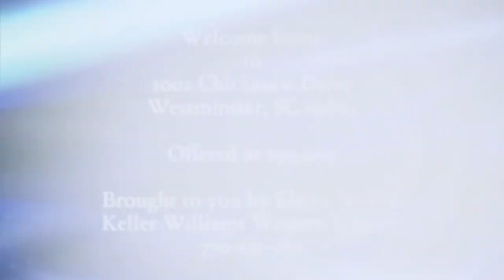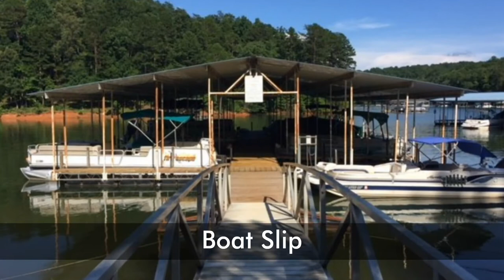1002 Chickasaw Drive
Want a home in Beautiful Chickasaw Point under $200,000 with a Boat Slip! Look no further, you have found it! !Enjoy this 3BR,2 Bath ranch with a basement in sought after Chickasaw Point "where the living is easy"! Home is located on main street and minutes from all the Amenities Chickasaw has to offer! The beautiful landscaped yard welcomes you with it's stone patio before you enter. Foyer greets you as you enter this lovely home!  Large Vaulted Living Room, Dining Room with Bay Window overlooking a Large deck for that morning cup of Coffee or grilling out with your friends.  Galley Kitchen with Beautiful Oak Cabinets w Appliance Cabinet an with all the appliances included.  Large Separate Laundry Room. Walk into a hallway that leads to a Hall Bath, Master Bedroom with Ensuite Master Bath with large walk In Shower, Large Vanity w/dressing area, large walk in closet. Secondary Bedroom an a Third Bedroom in a private setting for your quests.  Walk done the stairs to  a full basement, plumbed for a bath-ready to finish however you wish or that man's workshop.  Has Double French Doors plus double door for that golf cart, lawn mower or Lake Toys.  Opens out to a large Patio and beautiful green lawn with trees in the background.  Main level is handicapped accessible.

Chickasaw Point is a Gated Community with Guard on Duty from 7AM to 7 PM, Beautiful Landscaped Entrance, 18HOLE GOLF COURSE, PRO SHOP WITH TRAILS GRILL TO HAVE LUNCH WITH A FRIEND WHILE PLAYING GOLF, THREE TIER CLUB HOUSE WITH LIBRARY, OLYMPIC SIZE SWIMMING POOL WITH KIDDIE AREA, TENNIS COURTS, SANDY BEACH, PAVILION WITH GRILLS AND PICNIC TABLES, BOAT RAMP, MARINA, PETS PARK, PLAY GROUND, PICKLEBALL,RV AN LAKE TOY STORAGE-COVERED AND UNCOVERED, RV PARK WITH HOOKUPS AND A GARDEN IS THAT'S WHAT YOU LOVE TO DO- MEN'S CLUB , WOMENS CLUB AND ACTIVITIES GALORE!! YOU CAN BE AS ACTIVE AS YOU WISH OR JUST ENJOY THE PEACE AND SERENITY THIS COMMUNITY HAS TO OFFER!  ALL AT THE FOOTHILLS OF THE BLUE RIDGE MOUNTAIN WHERE THE LAKE HITS THE MOUNTAINS!  COME MAKE THIS YOUR HOME IN BEAUTIFUL CHICKICASAW POINT!!! AN HOUR FROM ATLANTA (MALL OF GEORGIA-15 MIN TO WESTMINSTER, 20 MINUTES TO SENECA, 30 MINUTES TO CLEMSON, 30 MINUTES TO ANDERSON AND 45 MIN TO GREENVILLE OR TAKE SCENIC ROUTE 11 TO THE NORTH GEORGIA MOUNTAINS OR TO NORTH CAROLINA